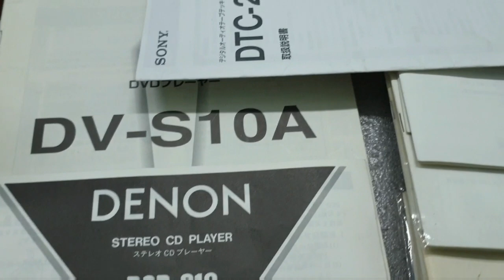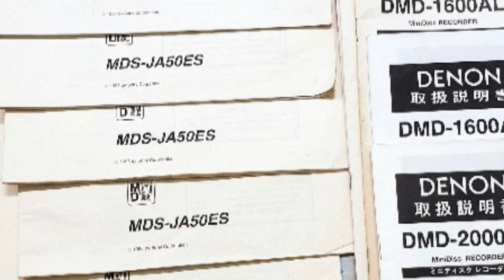Bán Catalog MD, DAT, CD tặng kèm đầu (0907406222)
86 Lê Thị Riêng, P.Bến Thành, Quận 1, Tp.HCM.